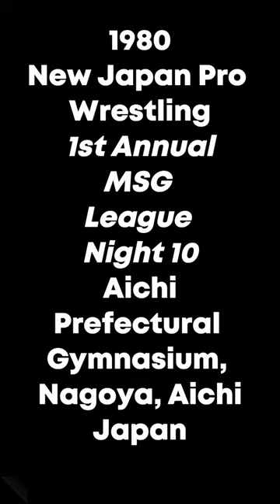December 1 in Pro Wrestling Volume One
December 1st in Professional Wrestling. A look at some great moments in wrestling from December 1st including Stan Stasiak defeats Pedro Morales for the WWWF Championship.  @wrestlingsgreatestmoments  looks at some of the key matches and events from today.

                                              Works Referenced

“Cards on This Day in History.” The Internet Wrestling Database. . Accessed 27 Nov. 2023.

“December 1st – On This Day In Wrestling History.” TJR Wrestling. Accessed 27. Nov. 2023.

“WWWF – 1973 Results.” The History of the WWE. Accessed 27 Nov. 2023.